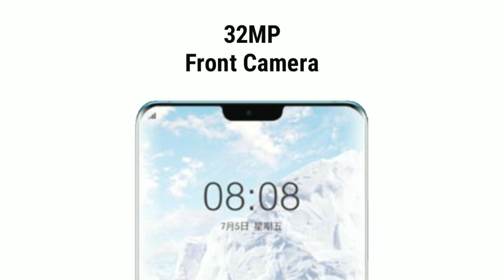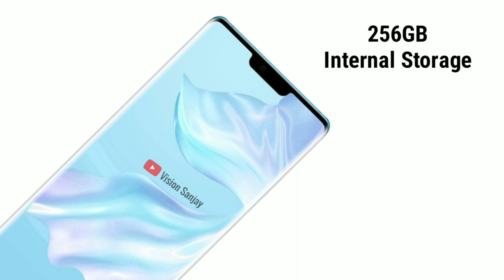Huawei Mate 30 Pro Official Specifications & Features | Mate 30 Pro Trailer Video Specs, Price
Hello everybody, this is Sanjay and you are watching Vision Sanjay.

This video shows you the features of the upcoming smartphone Huawei Mate 30 Pro.